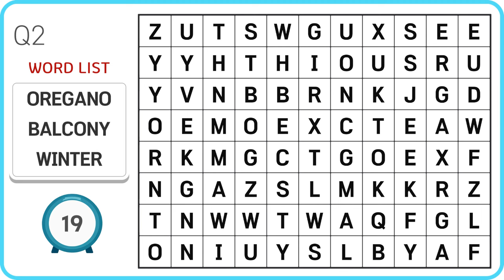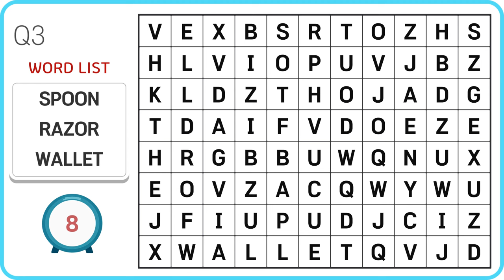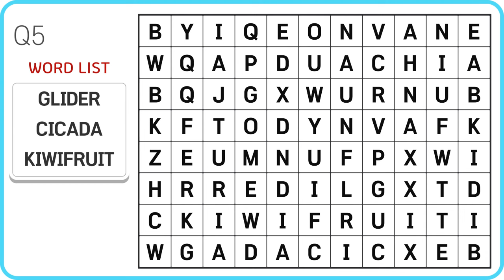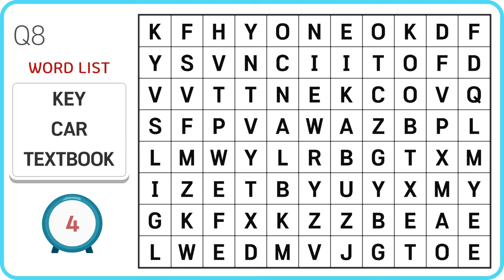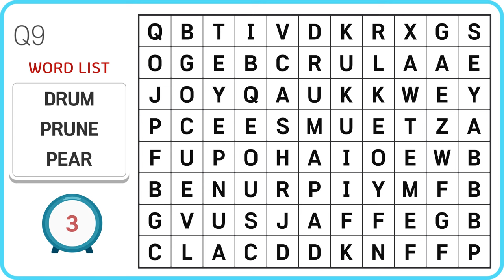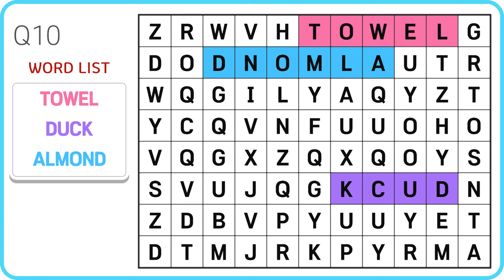❤️Word Search🔎Top 10% if you find them all | Find the Hidden Word #150